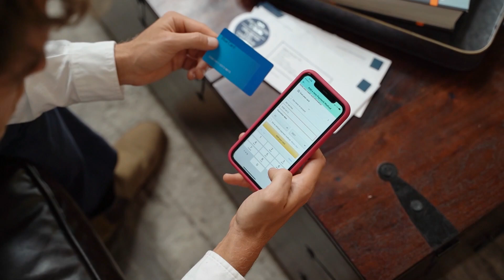6 Transactions जिनपे रहती है Income Tax की कड़ी नजर I Income Tax Notice से बचे I Law Wali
Hello Friends,

Is Video mein hum Detail mein Janenge Esi Transactions Jinpe Income Tax ki Kaddi Najar Rheti Hai

Video ko Pura Dekhna Sab kuch Ache Se Samjhne Ke Liye.

Friends, Video ko LIKE Karna mat bhulna.